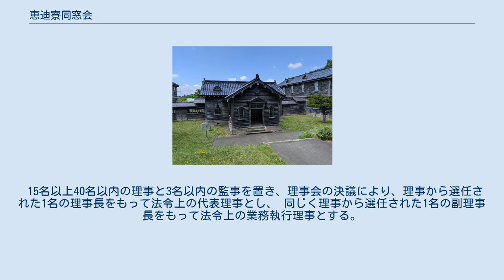恵迪寮同窓会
北区_(札幌市)
一般社団法人 恵迪寮同窓会（いっぱんしゃだんほうじん けいてきりょうどうそうかい）は、北海道大学の学生寮「恵迪寮」を卒業した卒寮生による同窓会組織で、2018年（平成30年）に同名の任意団体が発展的解消することによって設立された一般社団法人。
1983年（昭和58年）に当時の寮舎が新築されるのに伴い、「恵迪寮」の名称を新寮に引き継ぐことを目的に組織された同窓会を起源とする。
 北海道大学構内にある1、2年生を対象とした恵迪寮が閉寮され、学部寮と統合された新寮への移行が決まったことを受けて、1954年(昭和29年)から1957年(昭和32年)に入寮したOBが1982年(昭和57年)に開催した「恵迪寮永遠なれ」の会が発端となり、「新寮へ恵迪寮の名称を継承すること」「恵迪寮舎を永久保存すること」「恵迪寮歌を継承していくこと」を目的に設立された同窓会組織 。
 1983年(昭和58年)にできた北大の学生寄宿舎に「恵迪寮」の名前を継承し、旧寮舎を北海道開拓の村に移設・復元した後、恵迪寮文化の普及・継承のために寮歌祭を開催することや同窓会名簿の更新、同窓生同士の親睦を深めるための活動を行なっていた。
一般社団法人化以前は本部と3つの支部で構成され、支部はそれぞれ「北海道支部」「東日本支部」「西日本支部」と分かれていた。
 任意団体としての恵迪寮同窓会は2018年に解散し、一般社団法人恵迪寮同窓会へ移行した。
 一般社団法人に移行する際、それまで支部として組織されていた北海道・東日本・西日本の各支部は、法人とは別の任意団体として位置づけられ、それぞれ北海道恵迪寮同窓会、東日本恵迪寮同窓会、西日本恵迪寮同窓会として再組織された。
 恵迪寮章 以下に主な事業を挙げる。
 恵迪寮では2017年(平成29年)現在でも毎年寮歌の新作を続けており、同窓会では寮歌文化の継承・普及のため、寮歌祭などの行事を催している。
 毎年7月に同窓会誌「恵迪」を発行している。
 現役の在寮生を支援するための事業を行なっている。
 在寮年次毎に「入寮〇〇周年の集い」を企画することや寮歌祭の開催を通じて、会員の交流を促進している。
 その他、以下のような事業が行われている。
 講演者として主に北大関係者を招いて行う講演会「開識社」を開催し、一般市民に公開するなどしている。
 北海道開拓の村に移築復元されている旧恵迪寮舎 北海道開拓の村に寄贈され、移設展示されている旧恵迪寮舎の整備活動を行なっている。
 北海道大学と協力し、北海道大学ホームカミングデーにおける記念事業の共催などを行っている。
 正会員、寮生会員、賛助会員、名誉会員がある。
 正会員及び寮生会員の中から20名以上30名以内で、4年に1度開催される代議員選挙により代議員兼社員を選出する。
 代議員をもって総会を構成し、総会をもって法令上の社員総会とする。
 15名以上40名以内の理事と3名以内の監事を置き、理事会の決議により、理事から選任された1名の理事長をもって法令上の代表理事とし、 同じく理事から選任された1名の副理事長をもって法令上の業務執行理事とする。